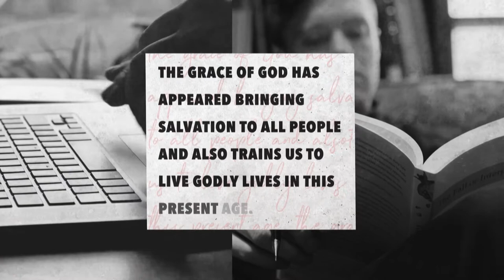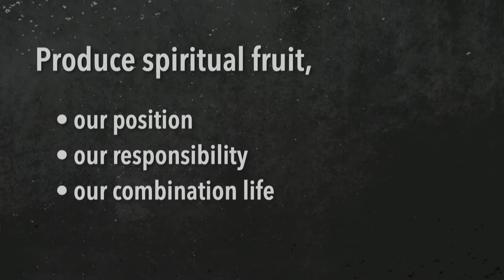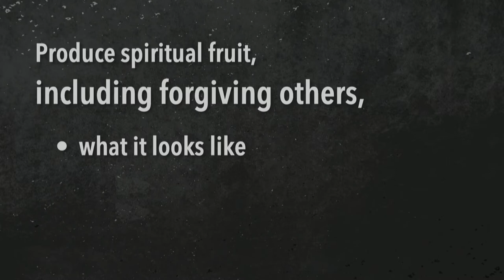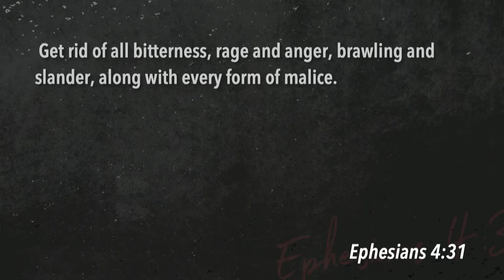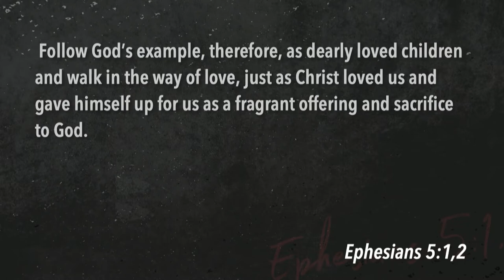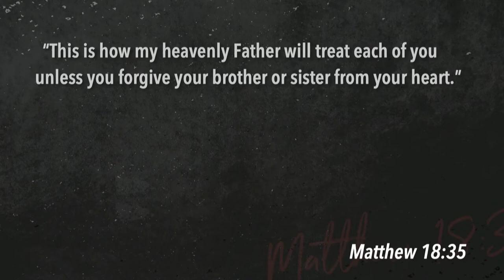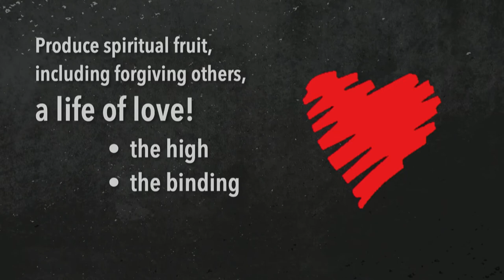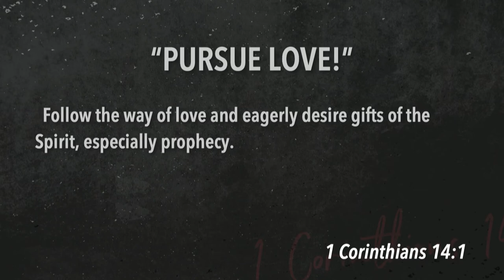South Street | 07/21/19 – Disciplines of Grace: Forgiving – Keeping No Record of Wrongs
Knute Larson – John 20:21-23, Ephesians 4:32